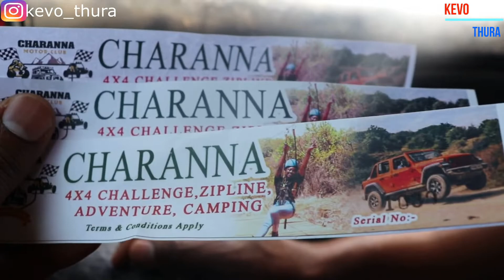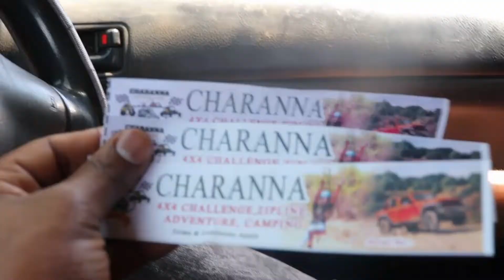Charanna Review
In this Video am reviewing all the Charanna 4X4 motor sport challenge that happened.